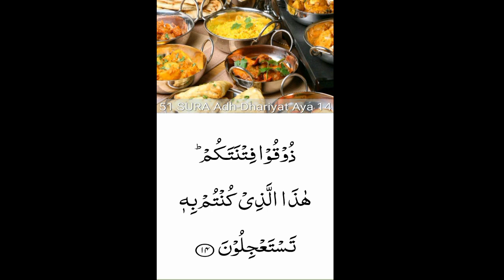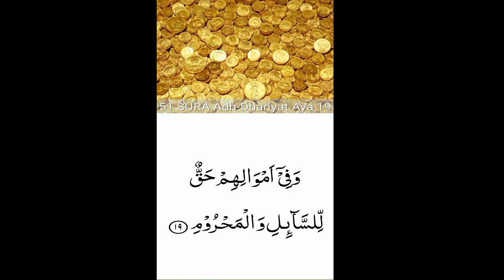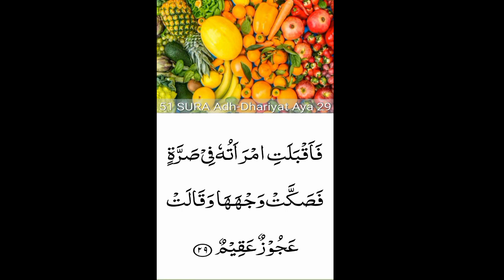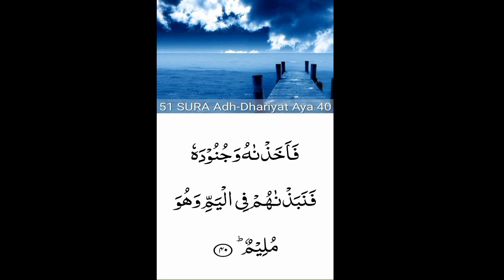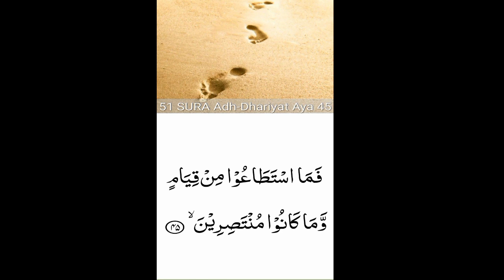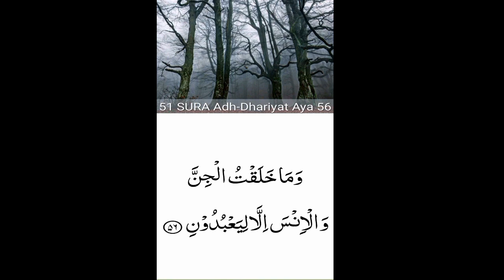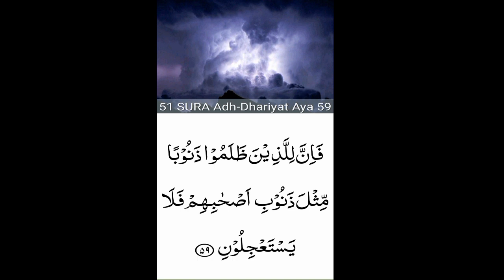51. Surah Adz-Dzariyah (the Scatterers)beautiful recitation| peace